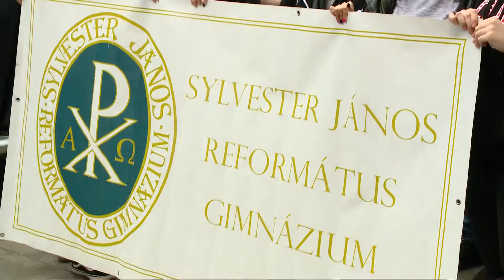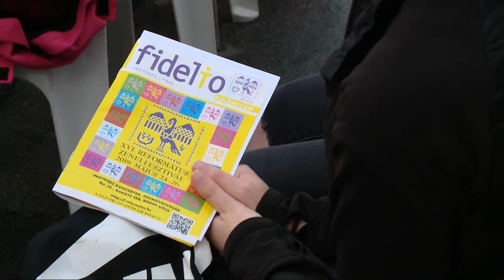9.Tv - 16. Református Zenei Fesztivál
„A jókedvű keresztyéneket szereti az úristen”
Megkezdődött a 16. Református Zenei Fesztivál